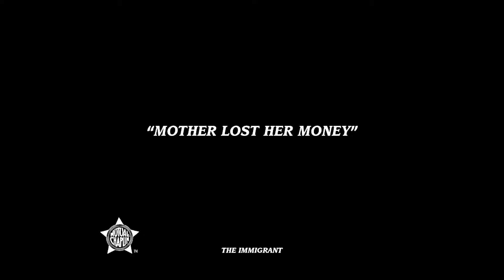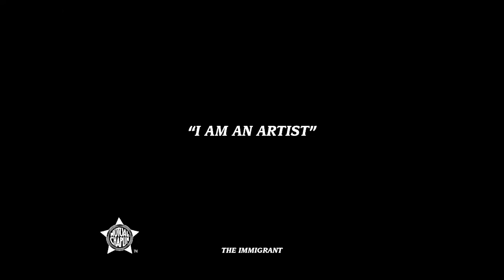Charlie Chaplin | The Immigrant - 1918 | Comedy | Full movie | Reliance Entertainment Regional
For more amazing movies and update ⬇️
"The Immigrant" is a silent comedy film released in 1918, written and directed by the legendary Charlie Chaplin. The film follows the story of an immigrant, played by Chaplin himself, who arrives in New York City and struggles to make a living. He meets a fellow immigrant, played by Edna Purviance, and the two fall in love.

Throughout the film, Chaplin's character faces various challenges, such as getting robbed, going to jail, and struggling to find work. Despite these hardships, the character maintains his optimistic and humorous spirit, providing many laughs for the audience.

"The Immigrant" is a commentary on the immigrant experience in America during the early 20th century. Chaplin uses his trademark physical comedy to highlight the struggles and prejudices faced by immigrants, while also emphasizing their resilience and determination.

Overall, "The Immigrant" is a classic comedy film that showcases Charlie Chaplin's talent as a filmmaker and performer, as well as his ability to use comedy to address serious social issues.